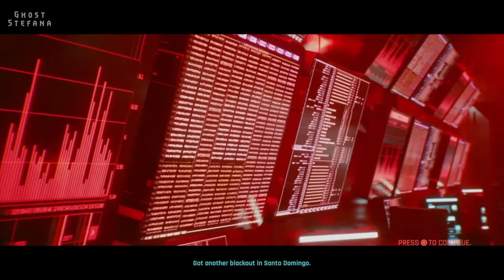Cyberpunk 2077 Story Recap in 16 minutes (Main story only)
Don't have time to play? Can't remember what happens? Gave up because of the bugs? Join us for a story summary of CD Projekt Red's 2020 release Cyberpunk 2077. We assume the role of V on a story of survival!